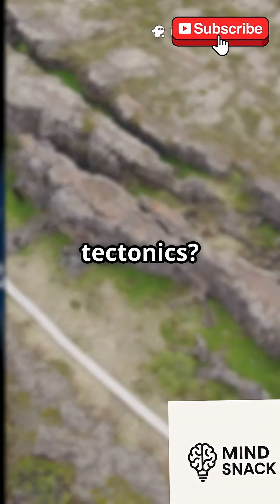You live here but I bet you don't know this earth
Hey guys welcome to Mind Snack!
Today’s video is about fascinating facts about the Earth
s in your Shorts video description:

Think you know Earth? 🌍 Think again! These fascinating facts will change how you see our home planet forever. From spinning at insane speeds to floating tectonic plates and a magnetic shield that protects life itself—Earth is full of surprises! 🌎💥

📲 Follow for more brain-boosting facts on Mind Snack!